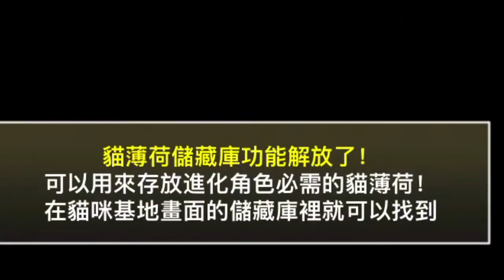Battle Cats | Empire Of Cats Chapter 3 Moon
A classic...
Song List
Evangelion - A Cruel Angel's Thesis Synthesia
 Remix